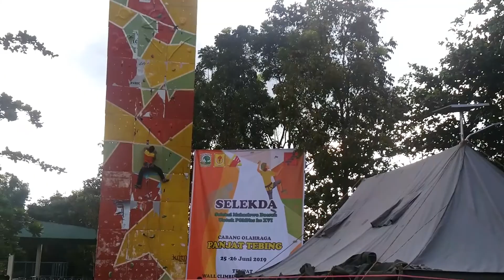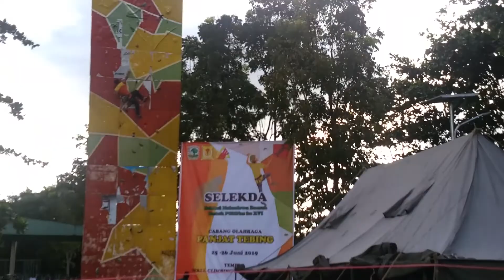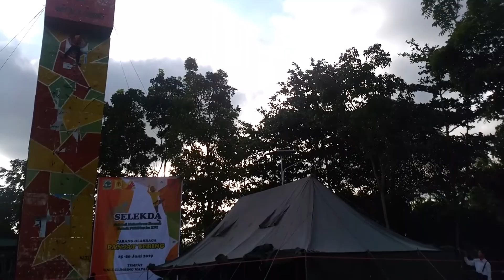Selekda Sumbar, atlit Pon Mahasiswa cabor Panjat Tebing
Seleksi daerah Sumbar cabang olahraga panjat tebing ini dilakukan di wall climbing mapala Unand Padang, pesertanya datang dari berbagai kampus dan daerah yang ada di Sumatera Barat.kali ini kategori lead putra